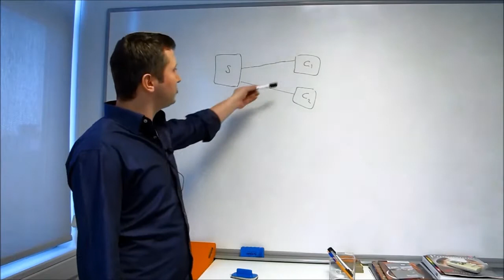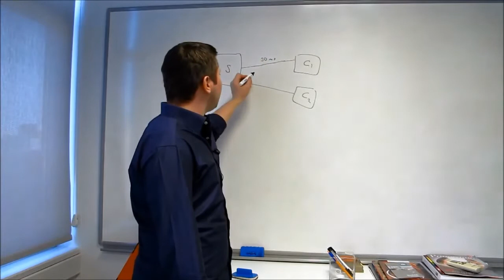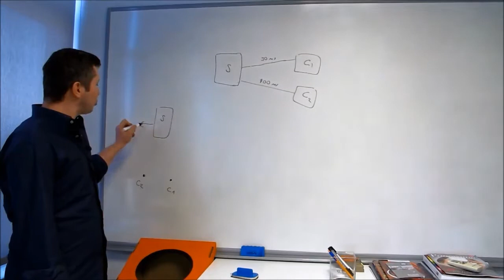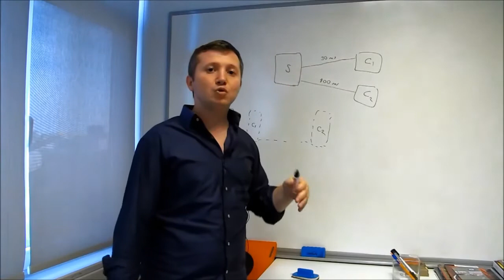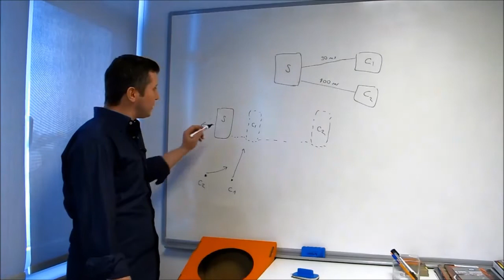MadByte Geliştirici Günlükleri - LAG İle Savaşma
Development Director'ımız Yasin Demirden MMOFPS'lerde kullanılan ve Zula'da benimsenen, LAG (Gecikme) ile savaşma yöntemini anlatıyor.

MadByte Games, 2012 yılında İstanbul'da kurulmuş bir oyun geliştirme stüdyosudur. Geçmişten günümüze kadar Türkiye’nin sevilen oyunları üzerinde proje geliştirmiş çekirdek bir ekipten oluşmaktadır. Genç, yetenekli ve hepsinden önemlisi oyun yapmayı çok seven geliştiricilerle birlikte hem yurtiçi hem de yurt dışında tanınırlığını arttırmıştır. MadByte Games, tüm kaynaklarıyla Türkiye’de ve dünyada yayınlanan MMOFPS oyunu Zula’yı geliştirmiştir.